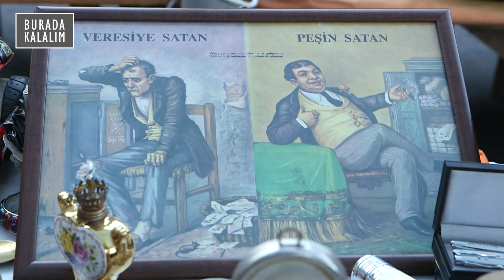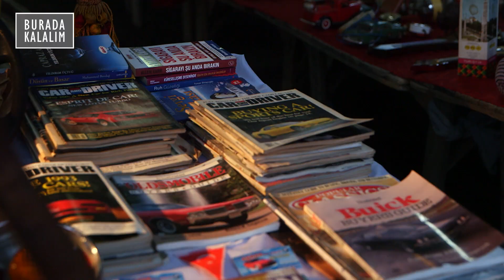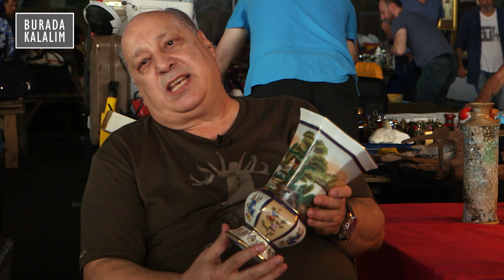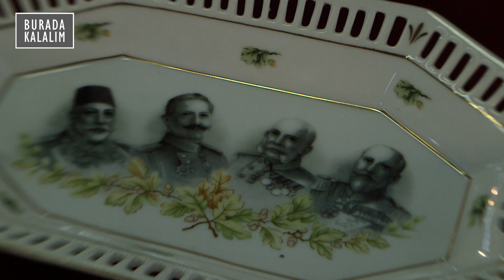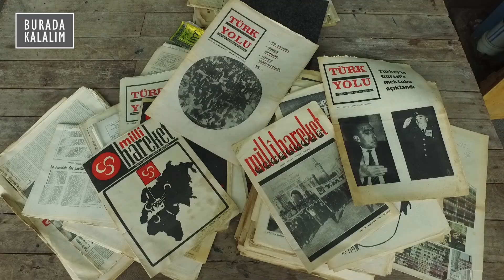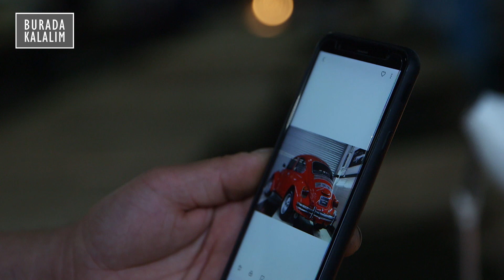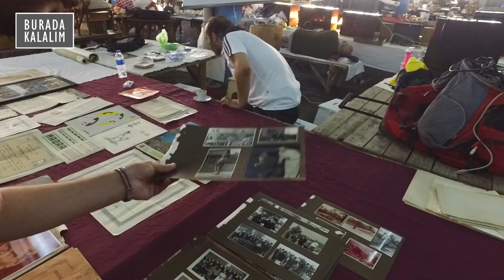FERİKÖY ANTİKA PAZARI BELGESELİ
"Bizim işimiz, ölmüşlerden alıp öleceklere satma işi"

Burada Kalalım ekibi, eski olanın güzelliğini aramak için Feriköy Antika Pazarı'nda!

Hayata Geçirenler:
Recep Bilgin
Abdülgaffar Geylani
Vahdet Kural

Burada Kalalım, Temmuz 2019'da bir grup arkadaşın bağımsız olarak hayata geçirdiği bir YouTube projesidir. Kültür, edebiyat, felsefe, düşünce, tarih, sosyoloji, psikoloji, spor ve müzik gibi alanlarda bilgilendirmeler yapmayı amaç edinmiştir. Belgeseller ve söyleşiler yayınlamak, önemli entelektüellerin konuşmalarını altyazılı olarak dikkate sunmak, arşivde kalmış çok önemli şarkı ve görüntüleri yeniden gündeme taşımak gibi amaçları vardır.